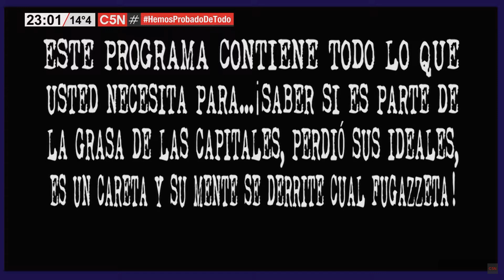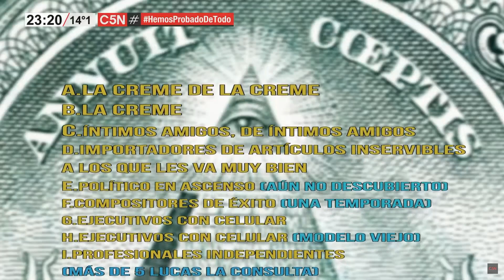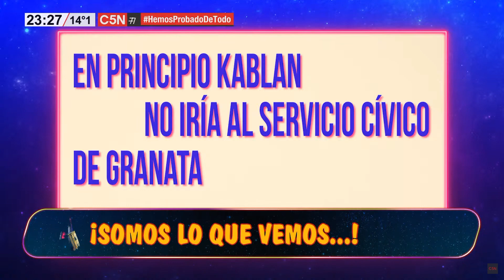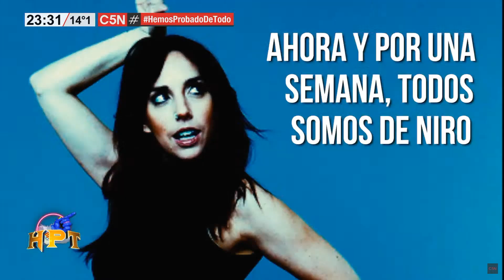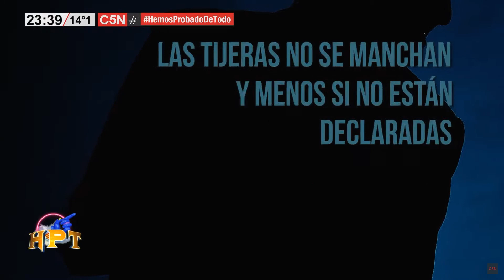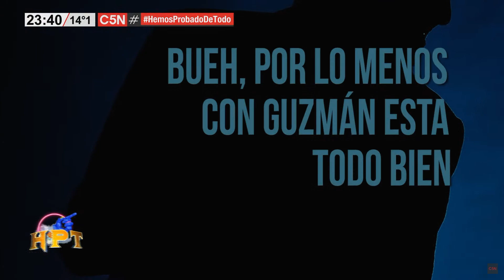Hemos Probado de Todo (HPT) - Domingo 08 Mayo 2022